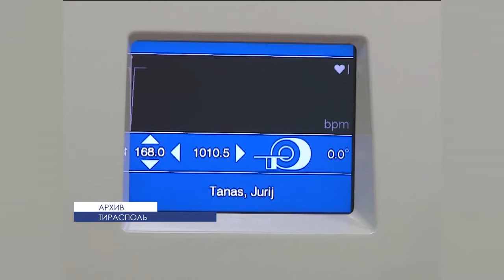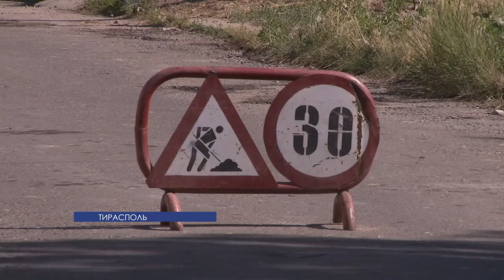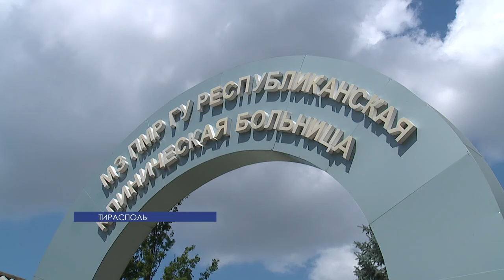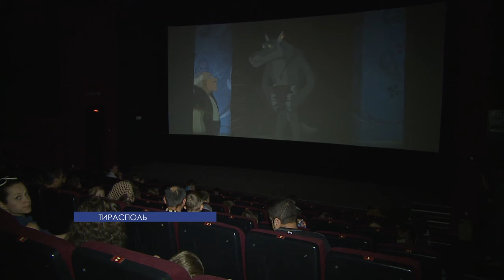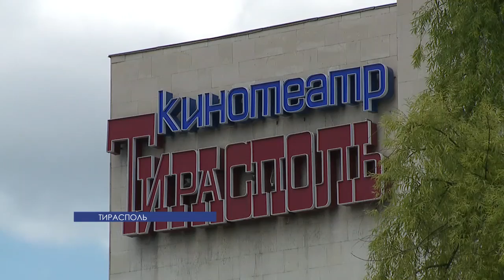Программа "Вовремя" 12/06/14